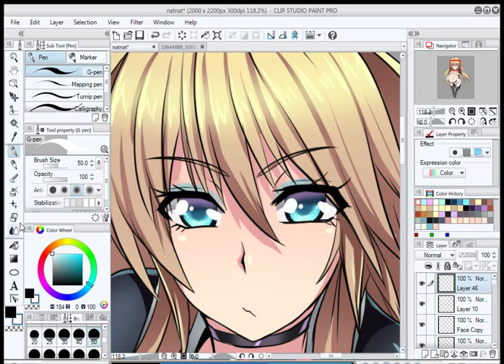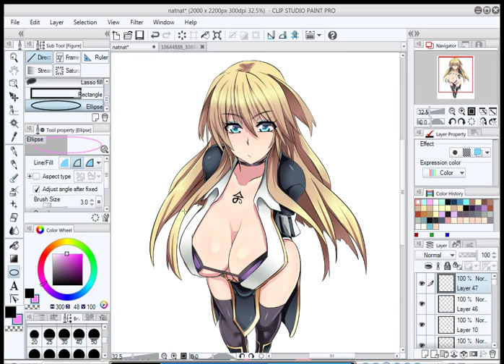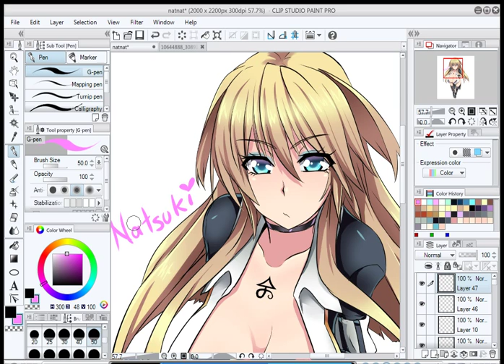[OC] Natsuki Hikari - CSP Speed Paint pt.3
This time I came here with a speed painting of 3 parts.
Now I have a new PC, so I will bring you more drawing process, maybe tutorials, etc.

For this occasion I've made a drawing of my Original Character (and Insignia) Natsuki Hikari in her standard outfit.
This was a random drawing, I wanted to draw her again because there is a lot of time since I drew her.
I was only focus in my other characters, but not in one for the protagonist of my story TωT

Anyways, I really hope you enjoy watching how I give color to my drawings, I hope this helps!